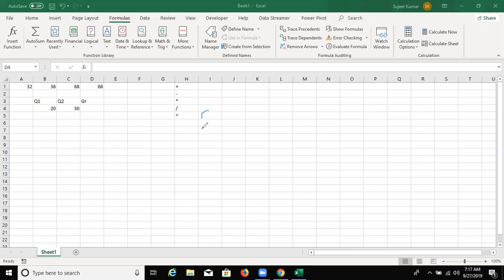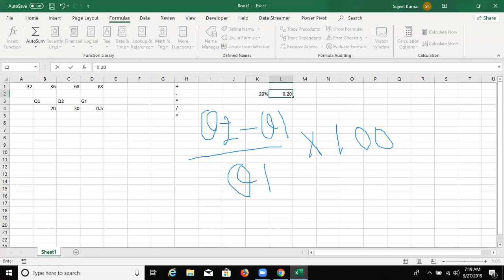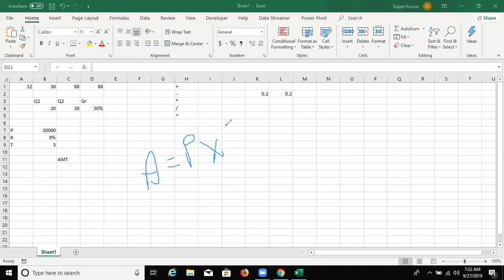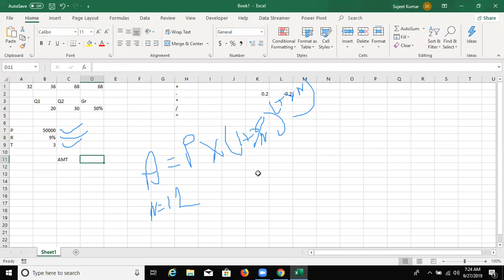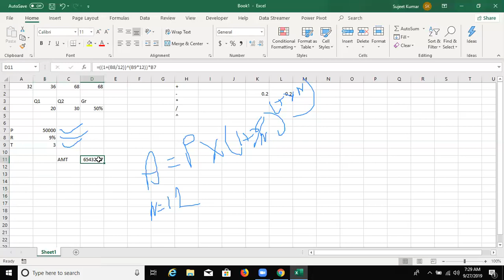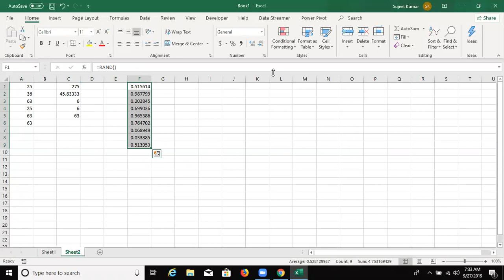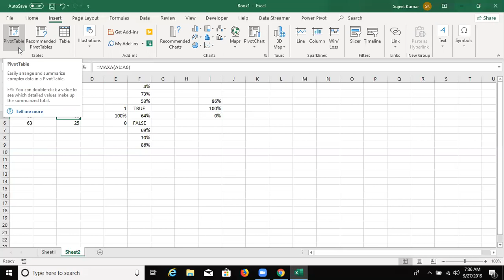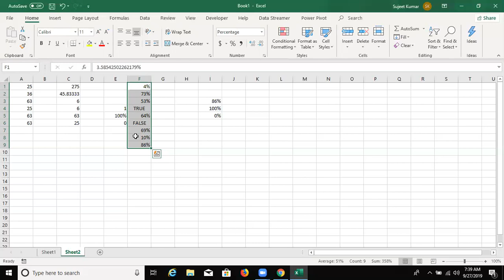Business Problem Solving Course - 2